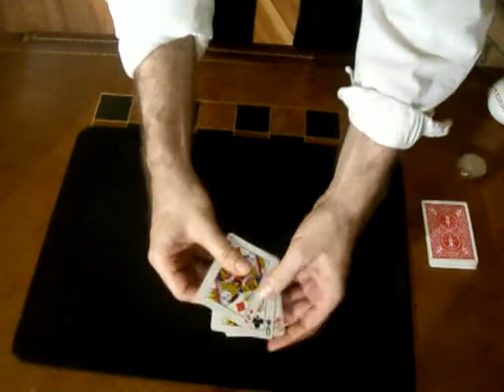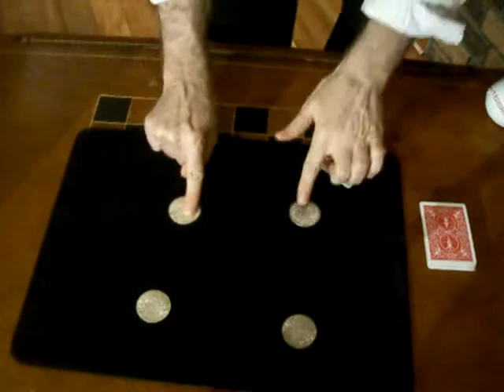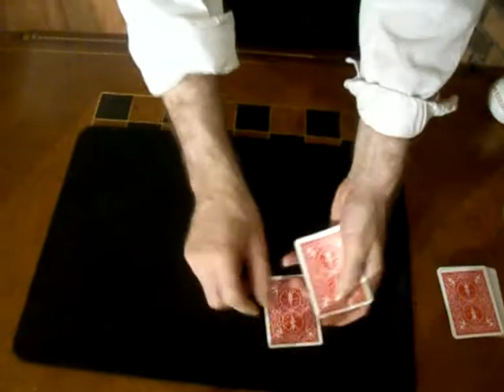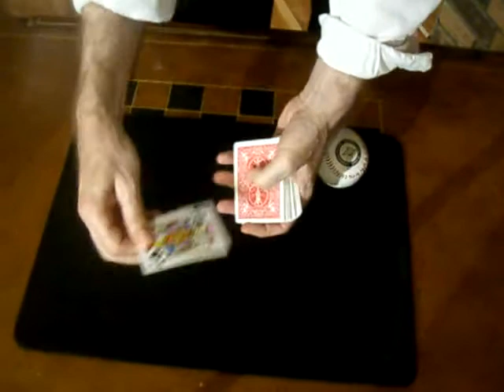Ninja Magic for George Winston * her first video ever*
It is Mika's 14th Birthday today. And looking at her first video that she ever made for George Winston when she pretty much first started playing piano, reminds me of how much she has learned and come along. Seeing how she has grown into a young woman now. Seeing how she she believed in Santa and the Easter Bunny, right down to Crying because the Tooth Fairy forgot to put money under her pillow. I"m so glad I was with her Every day of her life to experience it. I have never know what Love was, before I had Mika. I thank you so much. Happy Birthday Mika, Love Dad!